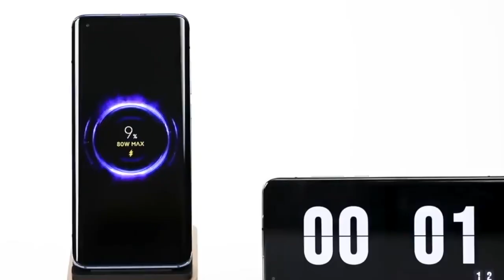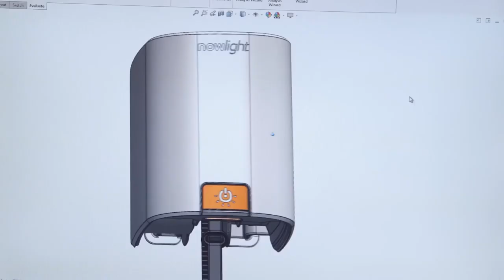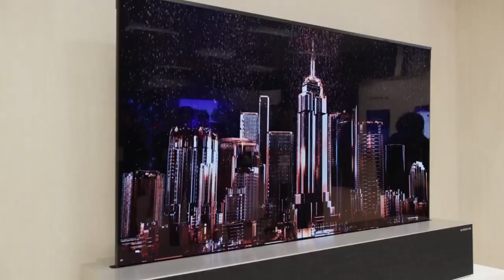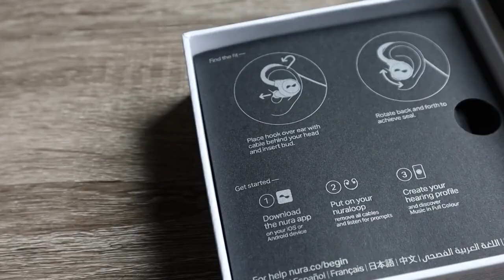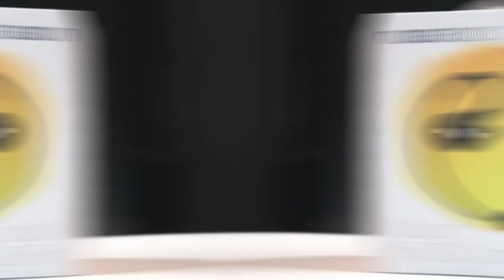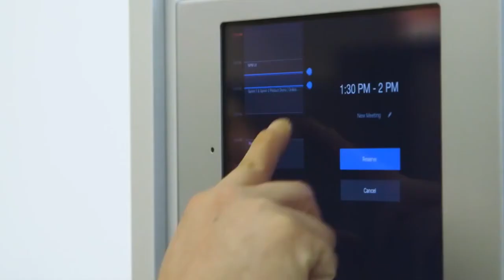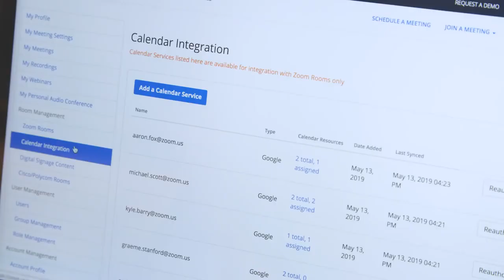Top 10 Coolest Gadgets That Will Blow Your Mind